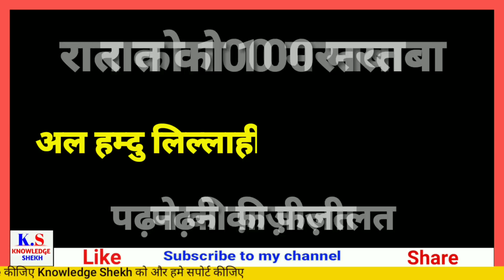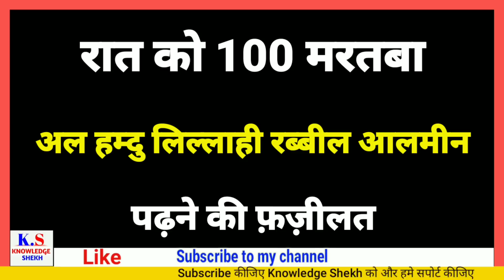हर हाजत पुरी होंगी इस आयतें करीमा सें - knowledge shekh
अस्सलामु अलयकुम वरहमतुल्लाही व बरकातुह

आज की विदीयो में हमने बात की है हर हाजत पुरी होंगी इस आयतें करीमा सें